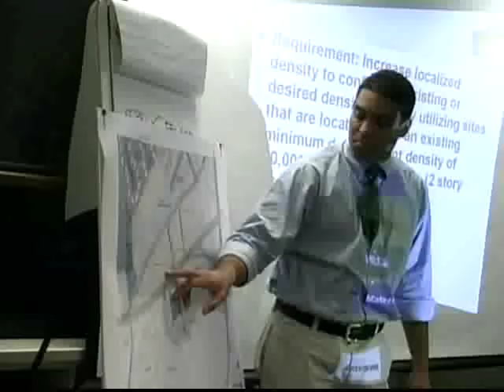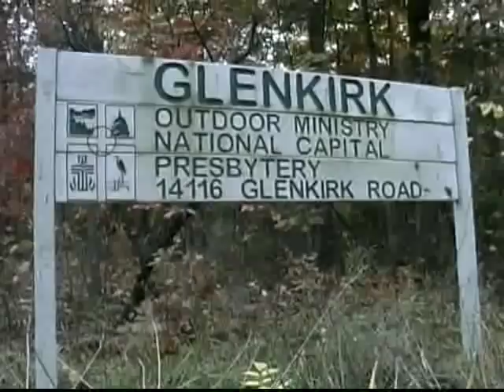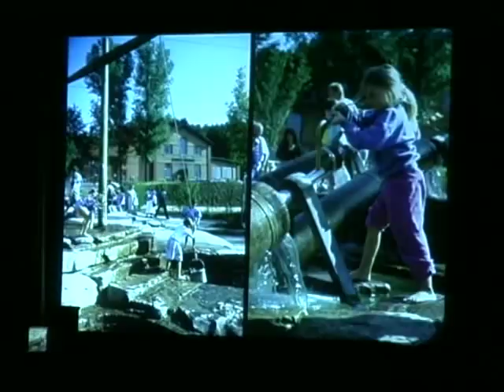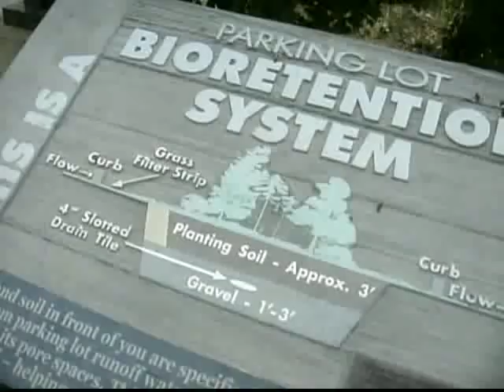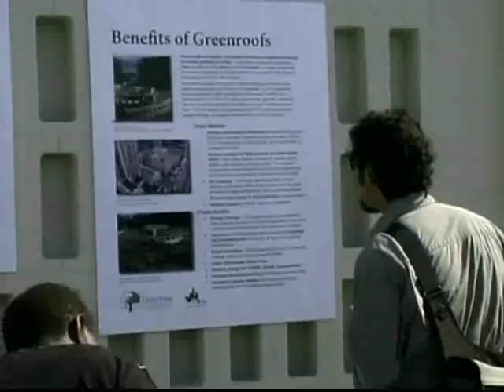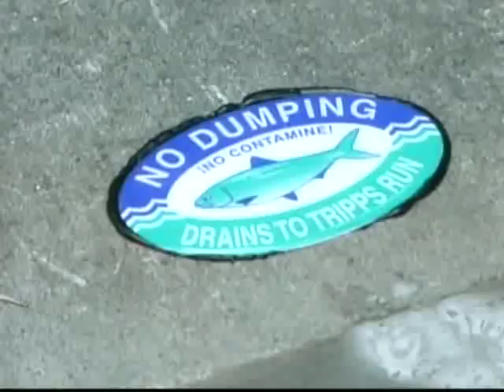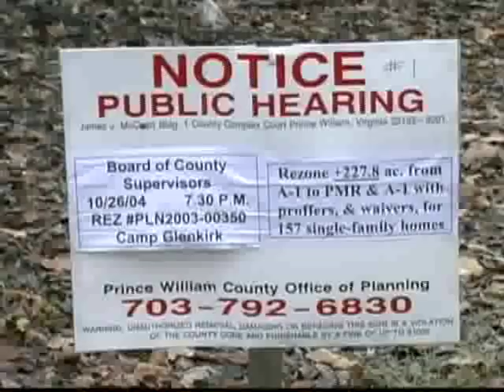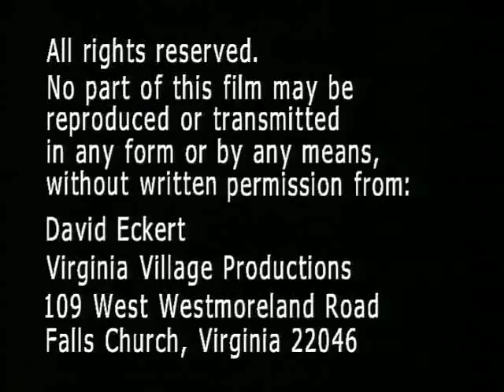Pondo rédeas às tormentas: um prédio de cada vez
A engenharia de águas pluviais é um ramo de aplicações importante na Hidrologia. Em especial, as tecnologias de aproveitamento de águas de chuva e de "correção da permeabilidade dos solos", como pavimentos permeáveis e trincheiras de infiltração, estão começando a serem cotadas no Brasil. "Calçadas ecológica" e "biovalas" são termos que ultimamente fazem parte da curiosidade e interesse recente dos profissionais da engenharia civil e urbanismo. Mas há muitas informações ainda desencontradas nesse início e mitos a serem desfeitos. Mesmo nos países desenvolvidos, onde as tecnologias tiveram o inicio de sua implantação nos anos oitenta, há muito o que se aperfeiçoar.
Segundo a Agência de Proteção Ambiental (sigla no idioma original EPA) dos Estados Unidos programas de controle de fontes difusas de poluição vem sendo elaborados e implementados há 30 anos. "-E nós ainda estamos aqui lutando contra o mesmo problema". O vídeo intitulado Pondo Rédeas às Tormentas, Um Prédio de Cada Vez é um vídeo educativo produzido pela EPA na Virginia, que apresenta suas iniciativas para corrigir situações de perigo natural por inundações, incluindo-se realizações de concursos para estudantes de arquitetura.

Virginia Village Productions
environmental documentary filmmaker: Dave Eckert